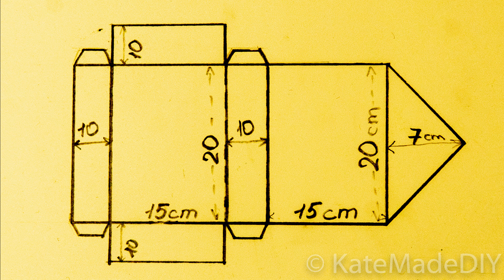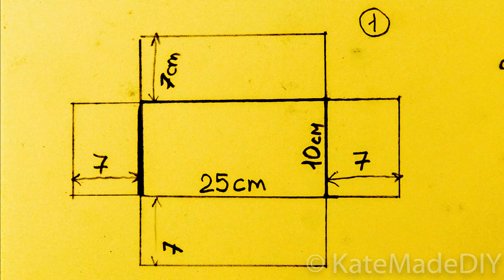How to make gift boxes - 3 ideas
We make gift boxes from cardboard. There are dimensional drawings, just pause the video. How to decorate boxes and make 3 D origami for decoration, see other videos.
How to make gift boxes / How to decorate gift boxes inside

Content:
00:00 - idea № 1
02:31 - idea № 2
03:21 - idea № 3

📐Tools:
🔫glue gun
✂️breadboard knife
⬜️cardboard
🔰corrugated paper